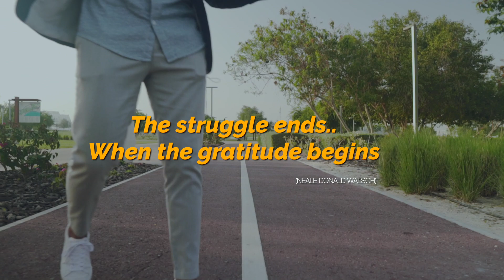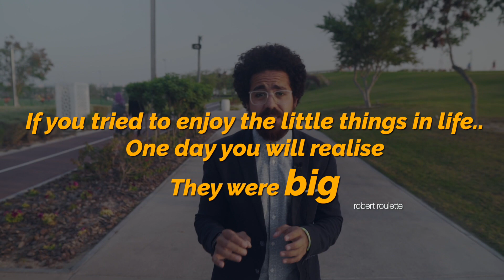One key can change your life forever | Recommended video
We all complain about small things in life , but sometimes we have bunch of blessings that we don’t see , if we waste our time focusing on the half of the cup we will miss the rest of it.

In this episode I explain how gratitude can change your life.
Want to be happy? Be grateful
Inspired by: Jay shetty video How Gratitude Can Change Your Life

-This video filmed by SONY a6500